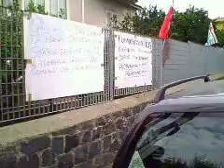Gli Lsu di Portici protestano per la stabilizzazione